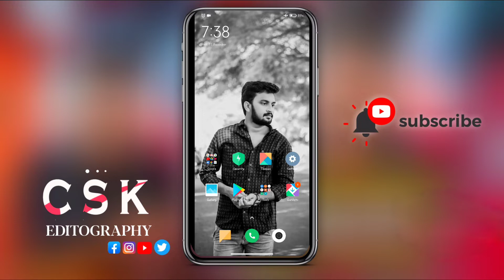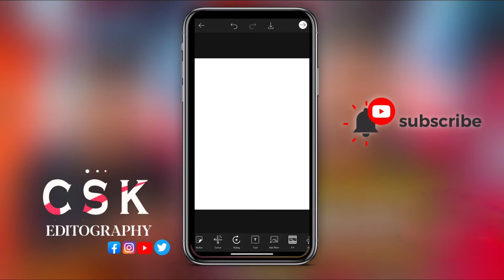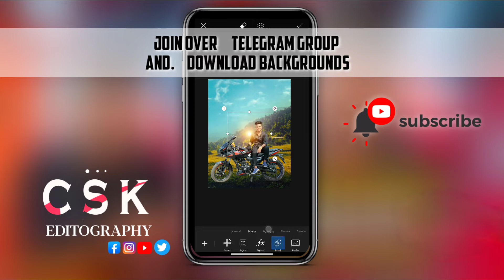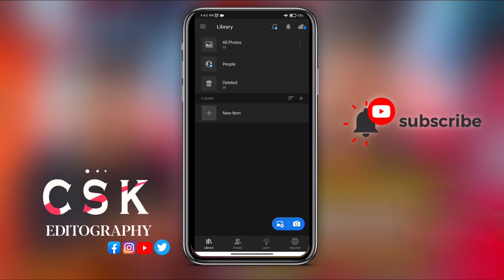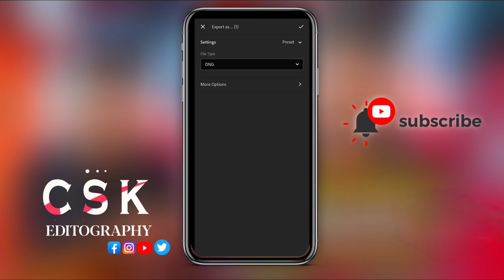Background Changing Photo Editing in Mobile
stock ⭕ : JOIN OVER TELEGRAM GROUP